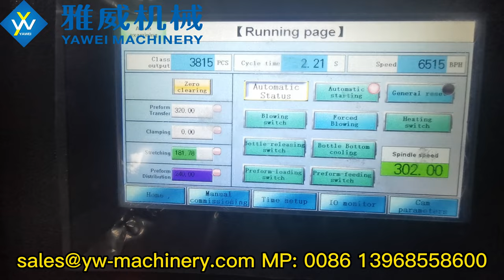Stable 6500BPH 4-cavity YW-L4S PET Blow Moulding Machine for 13.6g 600ml Round Water Bottle